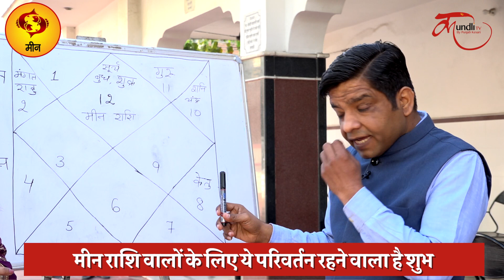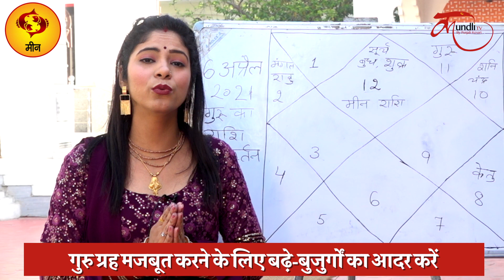Guru Transit 2021 | मीन राशि वालों के लिए Special, ज़रूर देखें वीडियो